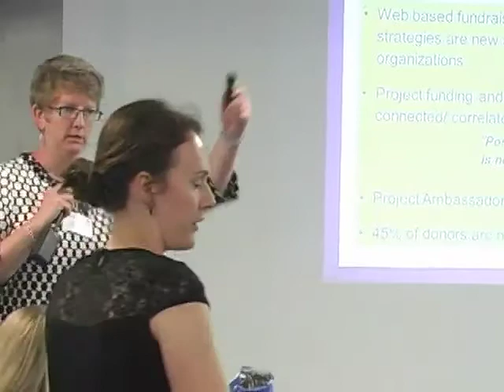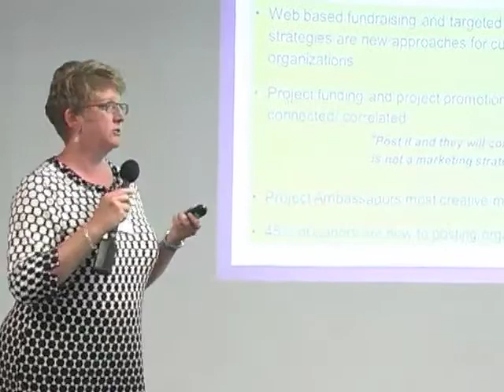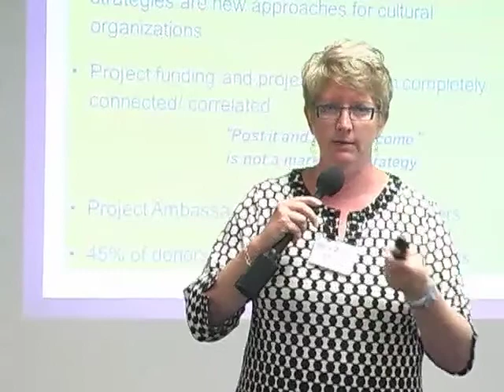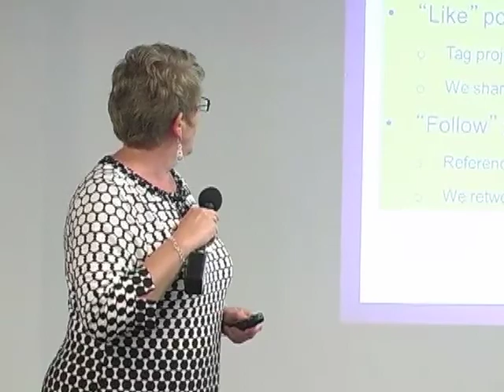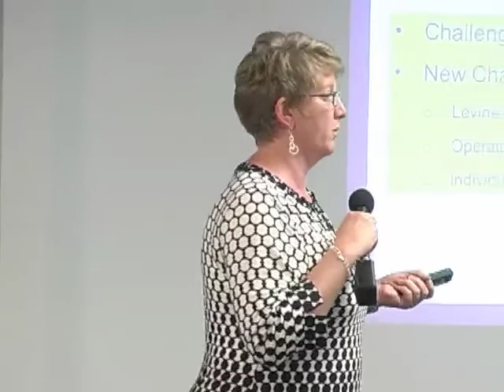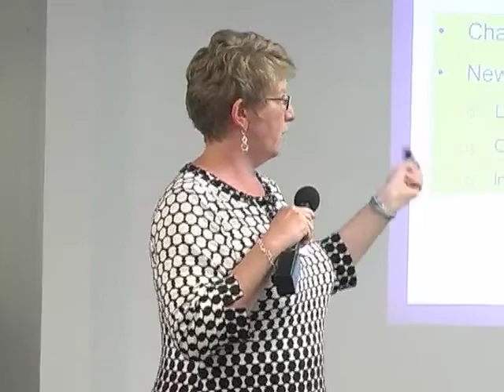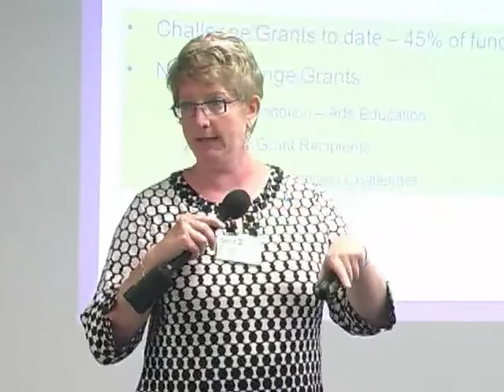power2give Workshop: power2give Overview and Intro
Laura Belcher, Senior VP and National Director of power2give, gives an overview of the power2give network as of June 2013.